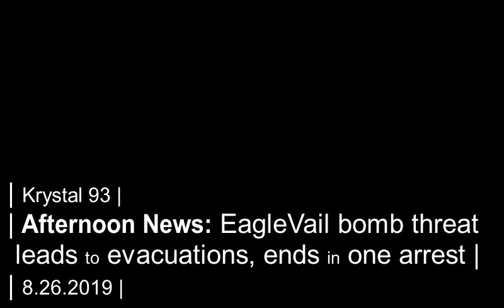BREAKING: EagleVail bomb threat ends in one arrest, late-night evacs... on Krystal 93 newsq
SEGMENTS

0:07 -- One suspect arrested following late-night bomb threat in EagleVail
0:32 -- I-70 traffic dips to lowest level since June snowstorm
0:54 -- Two hikers, one dog rescued from Buffalo Mountain late Friday
1:10 -- CMC and Summit County Rescue Group partner for discount wilderness, rescue certs
1:35 -- American Chloe Dygert dominates Colorado Classic with four stage wins and overall title
1:58 -- Local fire danger and restrictions today
2:07 -- National sports
2:16 -- Summit High XC results from Cheyenne Mountain Stampede season opener
2:37 -- Tigers MTB team opens season in Frisco
2:51 -- Results from 2019 10k at 10,000 feet on Vail Mountain